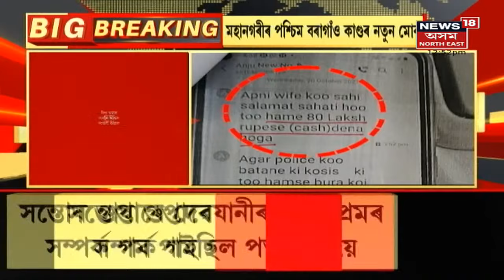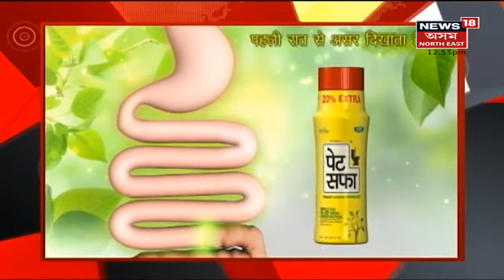MIDDAY18 | সৰব হৈ উঠিছে বিশিষ্ট সাহিত্যিক Dr Nagen Saikia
23 October, 2021 : বৰাকত অসমীয়া ভাষাক অপমান কৰাৰ সন্দৰ্ভত বিশিষ্ট সাহিত্যিক Dr Nagen Saikiaৰ মন্তব্য ।
7:12 ১৩,৬৮০কোটি টকালৈ বৃদ্ধি ৰিলায়েঞ্চৰ লাভ